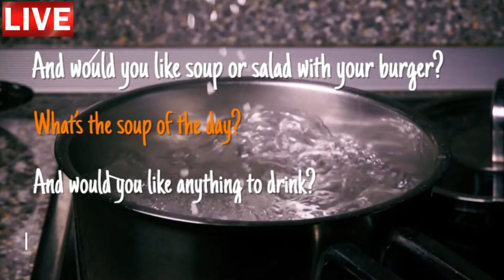Aula de inglês: TRAVEL May I take your order?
🔘RuiEnglish Lec: TRAVEL -  IN A RESTAURANT

Are you ready to order?
May I take your order?
All right. And would you like soup or salad with your burger?
What’s the soup of the day?
And would you like anything to drink?

Next »
Listen to the server talk to the next customer.
What does he order?